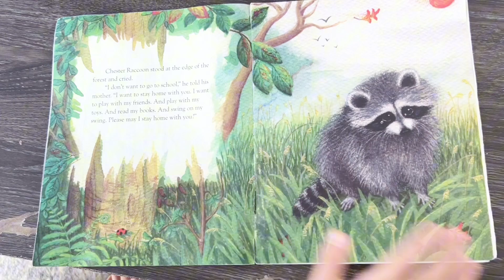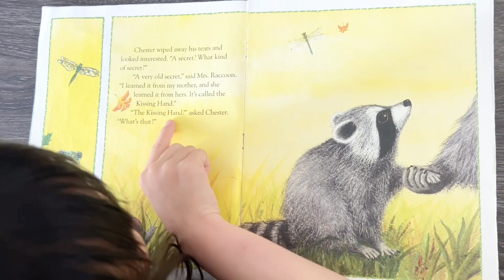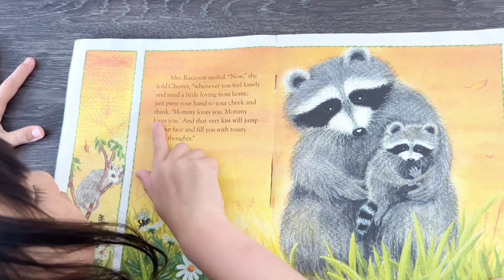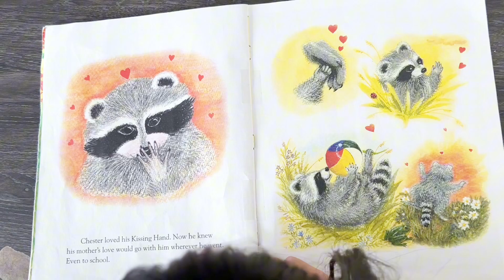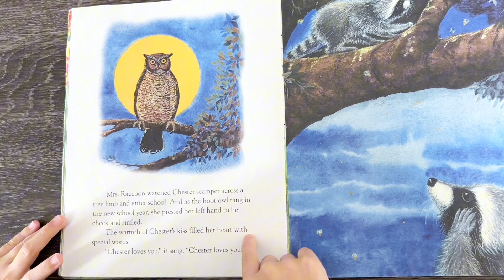Daily Reading Books 72: The Kissing Hand (Early Readers) | Kids Reading